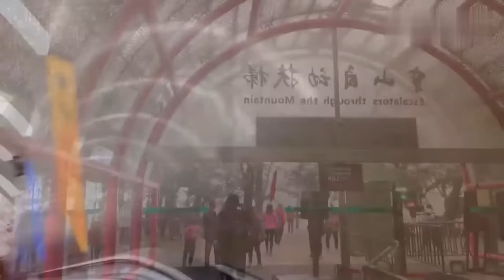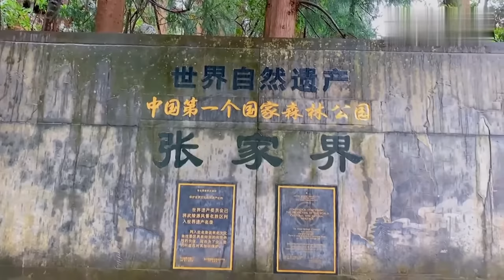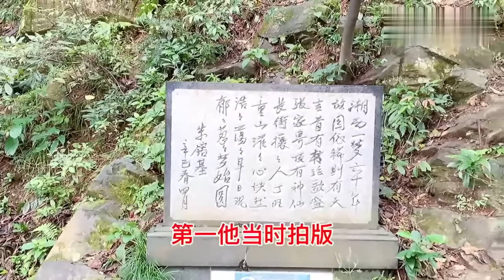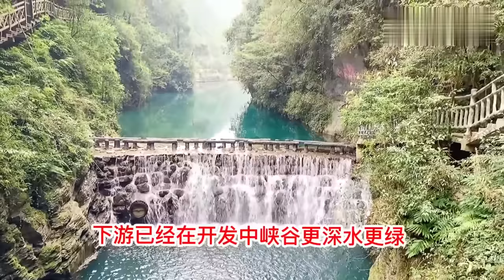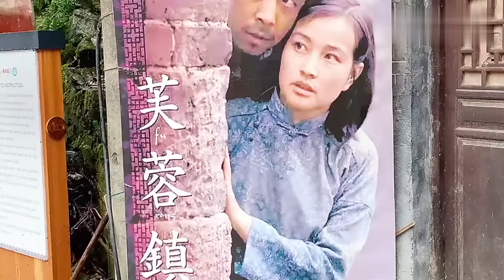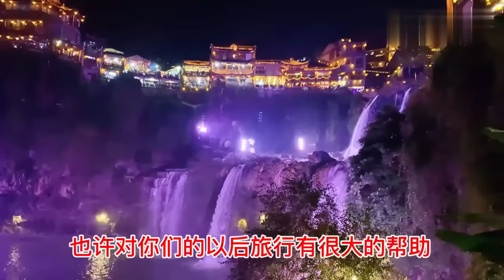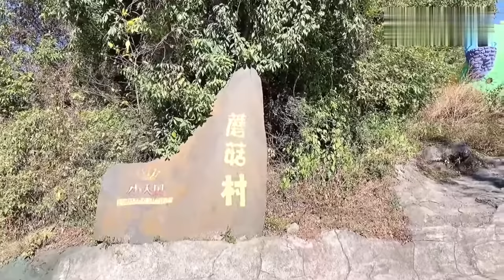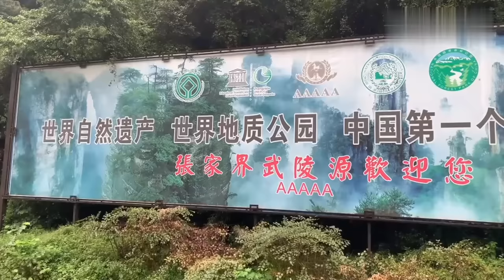張家界天門山國家森林公園，去張家界旅遊，看完這個視頻就夠了Zhangjiajie Tianmen Mountain National Forest Park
張家界因旅遊建市，是中國重點旅遊城市。武陵源風景名勝區擁有世界罕見的石英砂岩峰林峽谷地貌，由中國第一個國家森林公園——張家界國家森林公園和天子山自然保護區、索溪峪自然保護區、楊家界四大景區組成，風景遊覽區面積264.6平方公里，是中國首批入選的世界自然遺產、世界首批地質公園、國家首批5A級旅遊景區。“武陵之魂”天門山國家森林公園、“世界罕見的物種基因庫”八大公山國家級自然保護區、道教聖地“南武當”五雷山、“百里畫廊”茅岩河、萬福溫泉等景區也是景色秀美、風光獨特。賀龍故居、湘鄂川黔革命根據地省委舊址是全國重點文物保護單位，普光禪寺、玉皇洞石窟群、老院子等8處人文古迹是省級重點文物保護單位。
    本視頻歷經半年時間拍攝完成，視頻詳細拍攝了張家界所有的旅遊景點，包括奇峰3000和秀水800，去張家界旅遊，看完這則視頻就足够了。

Zhangjiajie is a key tourist city in China. Wulingyuan scenic spot has a rare quartz sandstone peak forest Canyon landform in the world. It is composed of Zhangjiajie National Forest Park, the first National Forest Park in China, Tianzishan nature reserve, SUOXIYU nature reserve and yangjiajie. With an area of 264.6 square kilometers, Wulingyuan scenic spot is one of the first world natural heritages, the first geoparks and the first national parks in China The first batch of 5A scenic spots in China. Tianmen Mountain National Forest Park, the soul of Wuling, Badagongshan National Nature Reserve, the world's rare species gene bank, Wulei mountain, the Taoist Holy Land of South Wudang, Maoyan River, Wanfu hot spring and other scenic spots are also beautiful and unique. The former residence of Helong and the former site of Hunan Hubei Sichuan Guizhou revolutionary base provincial Party committee are the national key cultural relics protection units. Eight cultural relics, such as Puguang temple, yuhuangdong grottoes and old courtyard, are the provincial key cultural relics protection units.
This video has been shot for half a year. All the tourist attractions in Zhangjiajie, including Qifeng 3000 and Xiushui 800, are shot in detail. It's enough to go to Zhangjiajie and watch this video.
It's not easy to shoot. If you like it, please click a subscription, and more exciting content will be updated later.